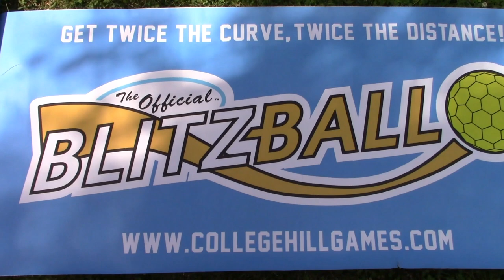NO WAY HE HIT THIS PITCH! | Blitzball 2020 | Game 14: Nick vs. Megly